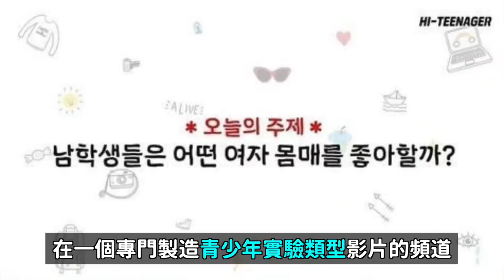DenQ是46歲？:自滅的權珉娥 AOA成員們重新復出？:讓女超網站憤怒的影片？｜DenQ